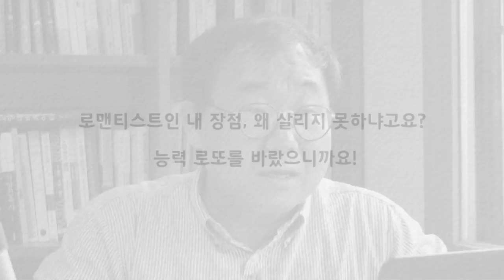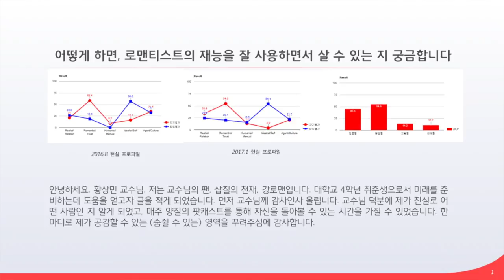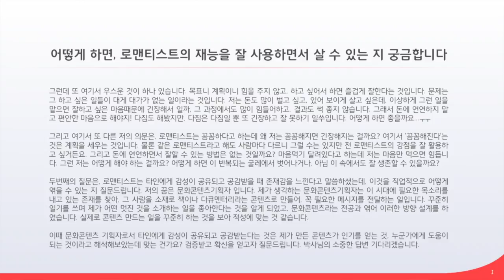로맨티스트인 내 장점, 왜 살리지 못하냐고요? 능력 로또를 바랐으니까요! (로맨-셀프)